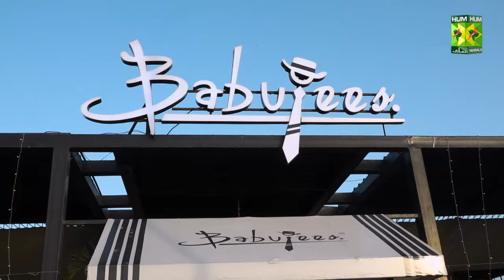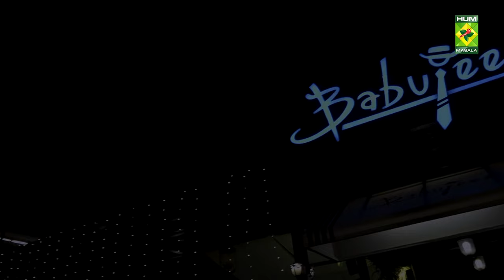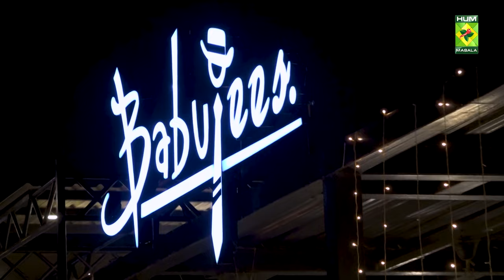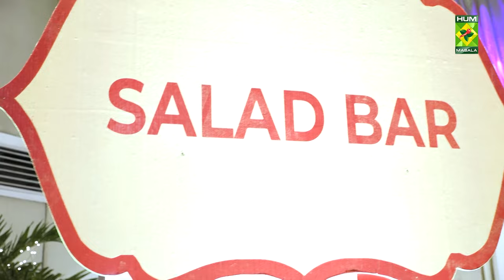Iftaar Platters - Episode 02 - Port Grand [Babujees Hotel Karachi] - Host Aleesha Janjua - Masala Tv